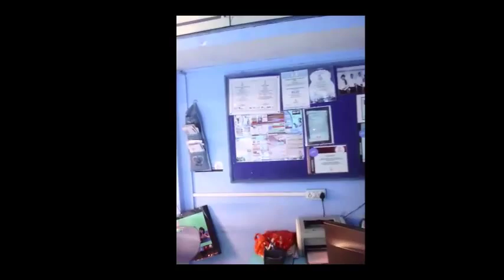29210032 Kolte Computer Lanja Lanja 2016 - Center Decoration